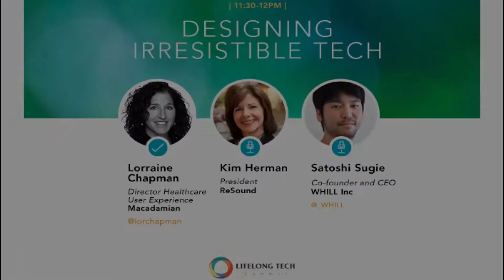LifeLongTech Desiging Irresistible Tech